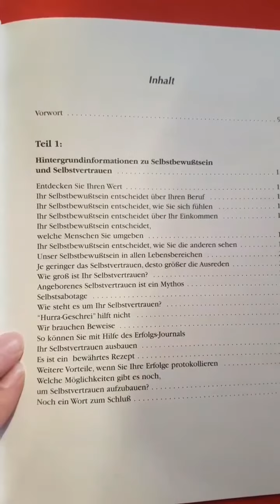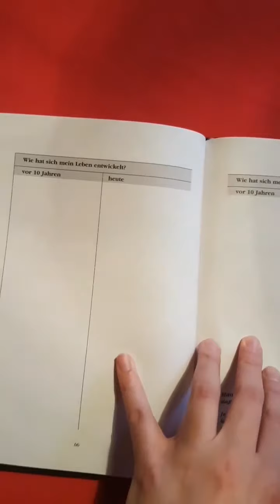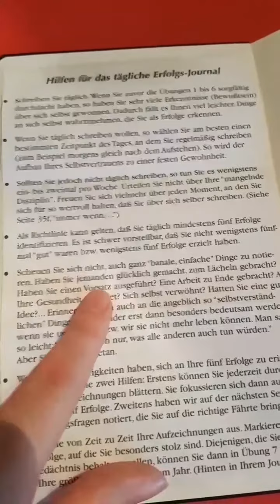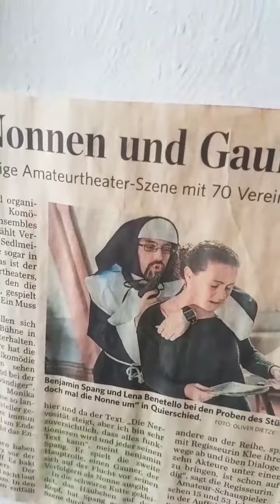Selbstbewusster werden durch das Erfolgstagebuch!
Alle Links zu den gezeigten Produkten:
► Das Herlitz MyBook:
► Das Erfolgs-Journal von Bodo Schäfer: